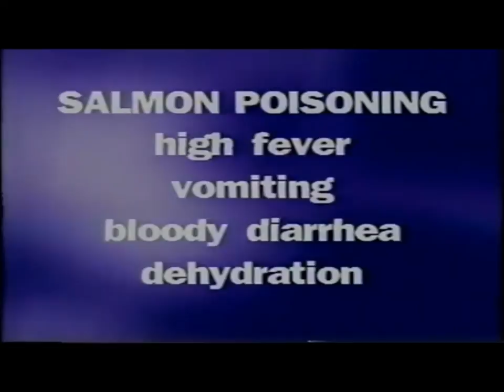Can Dogs Eat Salmon?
Dr. Eric Witherspoon discusses the danger of dogs eating raw salmon. "Care for some Sushi? Well if it involves raw salmon or trout don't offer it to your dog? Salmon poising can be fatal for your dog but is treatable if caught in the early stages."